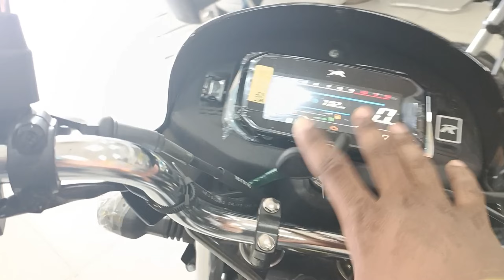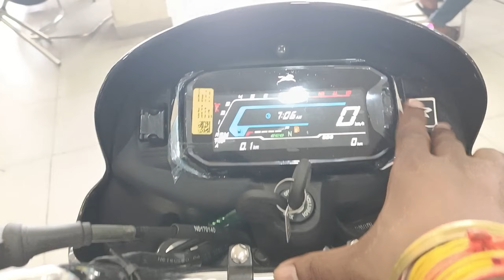Tvs Radeon 2023 Model | Top Model | Tvs Radeon E20 OBD-2 BS7 Model | On Road Price Mileage Updates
Technical Rahul Gupta

Showroom Address - Dashmesh Tvs Main Road Gadarpur Udham Singh Nagar Uttarakhand

Dosto Is Video Mai Maine Tvs Radeon Top Model Or Standard Model  E20 OBD2 Dono Ka Detail Mai Review Kiya Hai Jisme Maine Inke Price Features Mileage Or Updates Ke Bare Mai Bataya Hai I Hope Ye Video Aapko Acha Lagega So Video Ko Like Or Share Jarur Karen.

Cover Topic -

Follow Karo dosto jaldi se jaldi